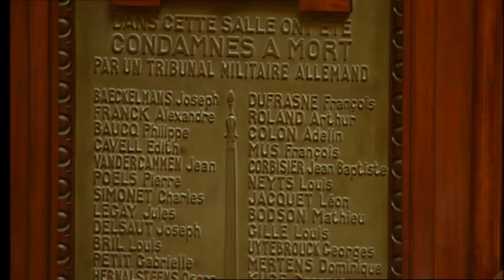2015: 12/10 - Edith Cavell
Cérémonies de commémoration Edith Cavell
Cérémonies de commémoration du centenaire de la mort de l'infirmière britannique Edith Cavell, en présence de la princesse Astrid et de la princesse Anne de Grande-Bretagne.

Herdenkingsplechtigheden Edith Cavell
Herdenkingsplechtigheden n.a.v. de 100e verjaardag van de dood van de Britse verpleegster Edith Cavell, i.a.v. prinses Astrid en prinses Anne van Groot-Brittannië.